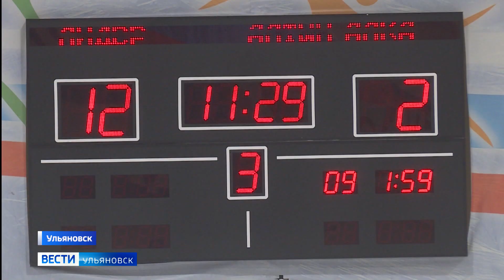В Ульяновске завершился кубок Владислава Третьяка по хоккею с шайбой.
Главный трофей всероссийских юношеских соревнований достался команде из Липецка с одноименным названием. Кировская “Вятка” вторые. Медали с бронзовым отливом за ульяновскими хоккеистами клуба  “Лидер”.